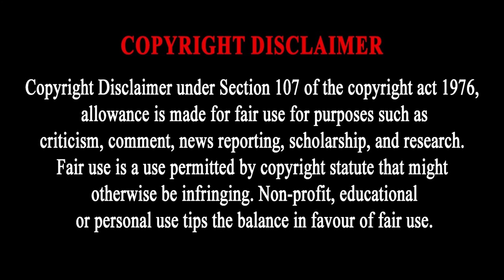রাশিয়ার বিখ্যাত গোয়েন্দার জন্য বিপাকে পশ্চিমারা। পশ্চিমাদের কপালে চিন্তার ভাঁজ ফেলে দিয়েছে রাশিয়া